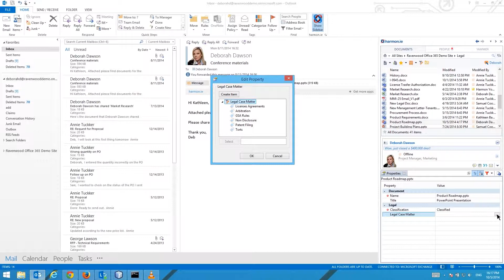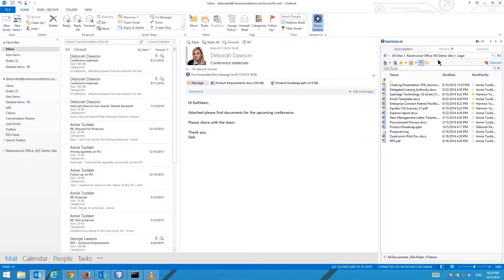harmon.ie for Outlook - Training Videos - Classifying Documents' metadata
Easily locating documents allows for smooth collaboration.